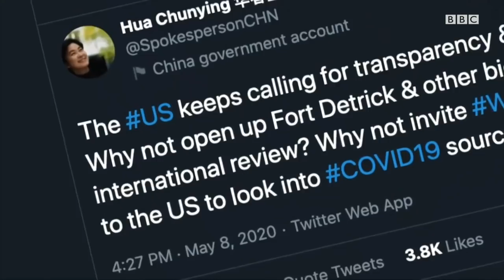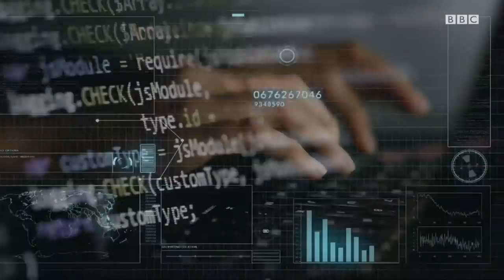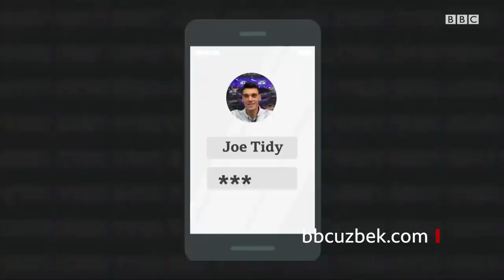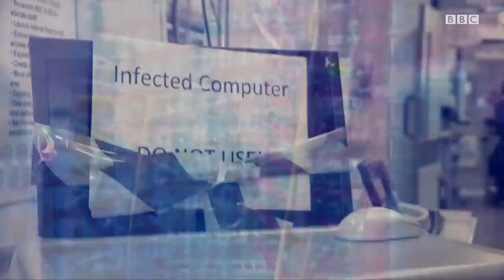ББС Дунё: Интернетдаги ҳужумда ҳам одам ўлиши мумкинми? BBC Dunyo yangiliklar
ББС Дунё теледастурида бу ҳафта жаҳоннинг қайси бурчакларидан қандай видео лавҳаларни кўришингиз мумкин?

Дастуримизни томоша қилинг.